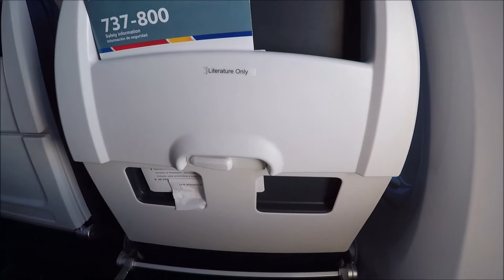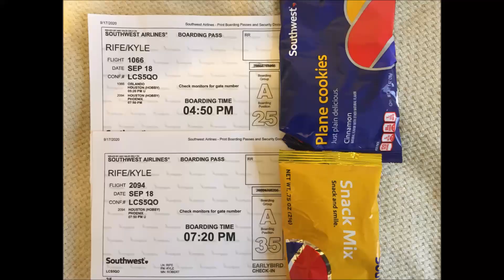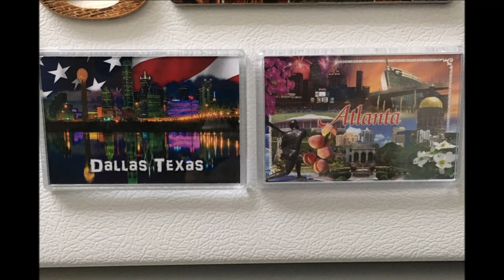Southwest Airlines - Full Flights POV: Orlando, FL (MCO) to Houston, TX (HOU) to Phoenix, AZ (PHX)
September 18th, 2020. (Uploaded here in June 2021).
Full title: "Southwest Airlines - Full Flights POV's: Orlando, FL (MCO) to Houston, TX (HOU) to Phoenix, AZ (PHX)".
-Trip Report, solo Vlog, POV recording, photo slideshow, editing, Iphone SE and GoPro Hero 2018.
-Orlando, Florida to Houston, Texas to Phoenix, Arizona.
Orlando International Airport (McCoy Air Force Base) to Houston William P Hobby Airport to Phoenix Sky Harbor International Airport
-MCO to HOU to PHX. MCO-HOU-PHX.
-Boeing 737-800 aircraft. Long distance round trip travel in a single day. Morning to midday to afternoon to evening to night. Brief layovers in between flights. After this outbound trip came the return trip: Orlando (MCO) to Houston Hobby (HOU) to Phoenix (PHX). Left Arizona in the morning, back home in Arizona at nighttime. Departure and arrival! Boarding passes and fridge magnets are shown at the end.
-Inside the gate, taxi to runway, Takeoff (climb & ascent to cruising altitude), flight attendant announcements after surpassing 10,000 feet.
Snack and drink service, Landing (descent & final approach), touchdown on runway, flight attendant "welcome" announcements , taxi to the gate, parking.
-Awesome views [behind the wing, from the window seat] of: East Gulf & West Gulf Coastal Plains, Intermontane Plateaus, Areas to the east of Orlando (Cape Canaveral & Atlantic Ocean in distance), areas to the north of Orlando, Florida's west coast, Gulf of Mexico waters, southern edges of Georgia & Alabama & Mississippi & Louisiana in distance, heavy clouds and cloud layers, New Orleans area in distance, southeastern Texas, entire Houston area (downtown Houston & Hobby Airport in distance during approach), beautiful sunset and orange skies on horizon, bright night lights of downtown Houston/city lights of Houston during takeoff, nearly total darkness and pitch blackness over western Texas/southern New Mexico/southeastern Arizona, El Paso and Tucson areas would've been seen on left side of plane, passed over Phoenix-Mesa Gateway Airport, Gilbert, bright night lights and city lights of Mesa/60 freeway/202 loop freeway/Apache Junction/101 loop freeway/North Tempe/Fed Ex Ground Tempe warehouse/Scottsdale/Tempe River/Salt River/Papago Park/Camelback Mountain/East economy parking garage/Sky Harbor terminals & runways & plane activity.

-My third time at Houston's Hobby Airport (first was in November 2018. CHS to HOU to PHX flight trip, returned home). My second was the previous week (ATL to HOU to PHX flight trip, return home). Still haven't visited the city itself or the state of Texas in general.
*After the previous week's "situation" (ATL to HOU flight), this next opportunity gave me a do-over (flying from HOU back home to PHX at night). It worked out great this time, as I originally intended.
-Photos of souvenirs: Dallas & Houston & state of Texas fridge magnets, Universal Orlando & Disney World fridge magnets.
*Also included at very end: city of Atlanta fridge magnets, photos of passing over downtown Atlanta with Atlanta airport (ATL) in distance during takeoff (bound for Houston, evening flight).
*This was from my previous trip a week earlier: PHX to MDW to ATL, ATL to HOU to PHX.
I forgot to include them at the end of my previous trip videos (uploaded before these videos).